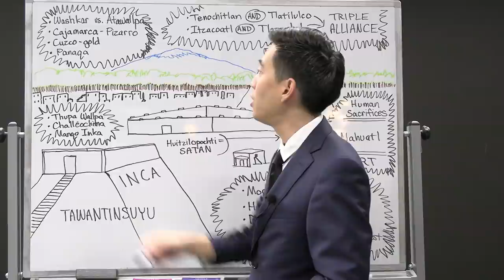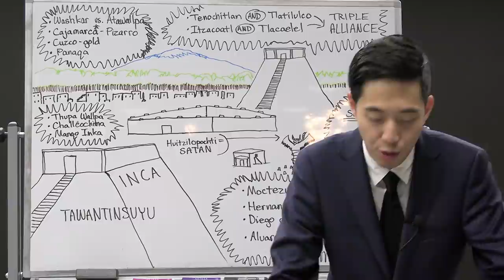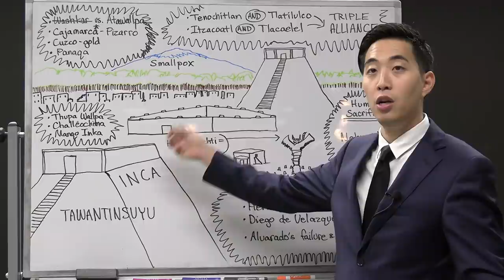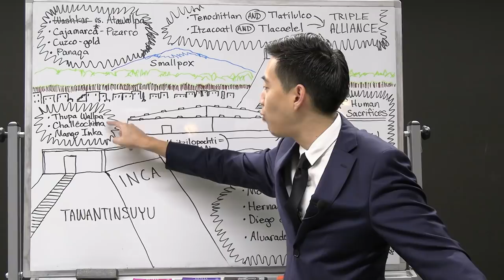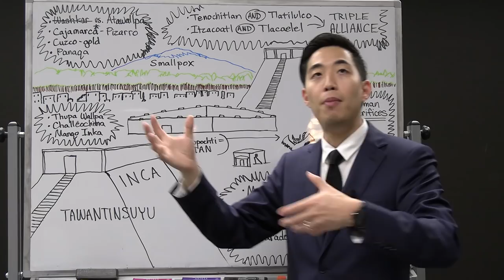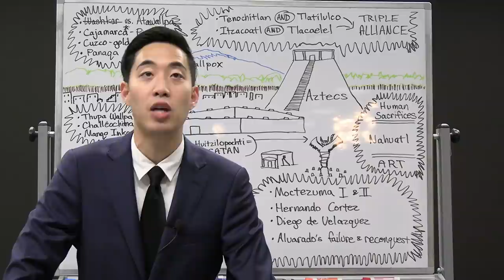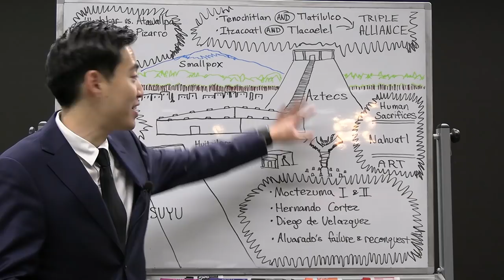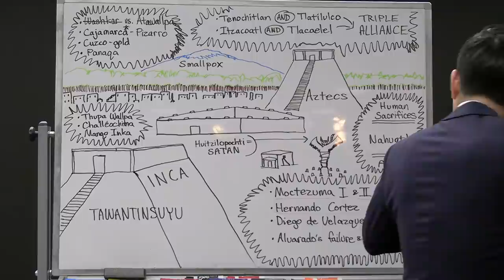History of Inca's Fall & Aztec's Rise | Intermediate Discipleship #82 | Dr. Gene Kim